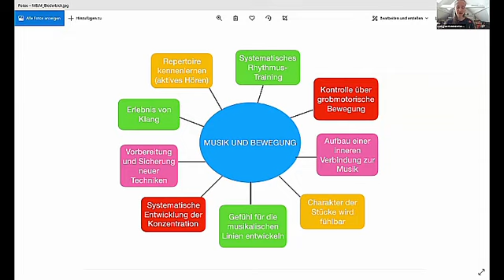Margherita Biederbick spricht über "Music & Movement"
4. DSG Zoom-Meeting
21. Mai 2021
Deutsche Suzuki Gesellschaft e.V.

Ihr Thema war: Music & Movement
Hier sind einige Bereiche angesprochen, die beim IMTEX Online Kurs detailliert vorgestellt worden sind.